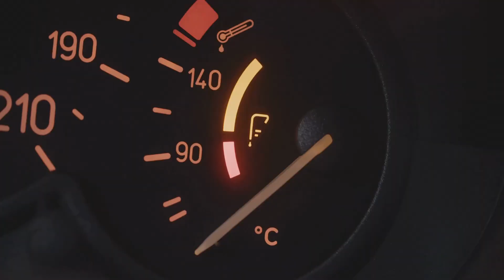Why Does My Coolant Reservoir Overflow After Driving?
Is your car's engine overheating? In this video, we discuss the crucial role of coolant in your vehicle and how to maintain the ideal level in your overflow tank. Learn the importance of keeping your coolant reservoir at least 30% full, and discover what causes overflow issues, including defective water pumps, bad radiator caps, and malfunctioning thermostats.

Timecode:
00:00:00 - Introduction
00:00:25 - Ideal Coolant Levels
00:00:54 - Excessive Coolant Fluid
00:01:13 - Defective Water Pump
00:02:01 - Cracked Block or Head
00:02:29 - Bad Radiator Cap
00:02:57 - Malfunctioning Thermostat and Bad Radiator

- All-in-One OBDII Car Scanner
- Top Rated Voltmeter
- New Batteries
- New Tires Here!
- New Head Gaskets